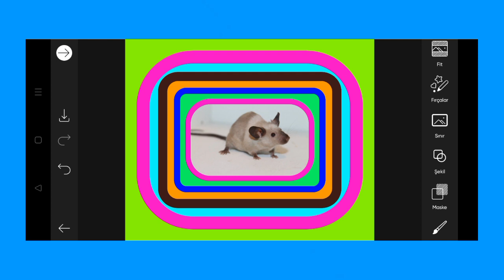Trending HDR video | A Screen Of Pure Pink sdc editing cc | Background | Bp Backdrop A380F K #100